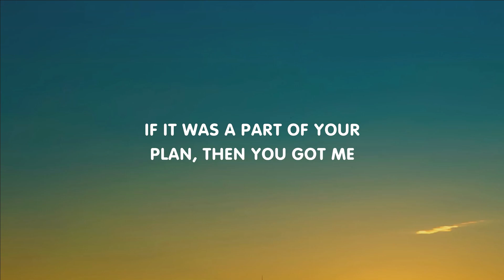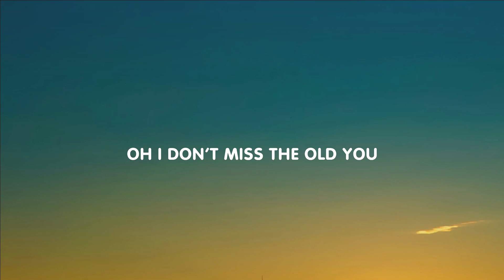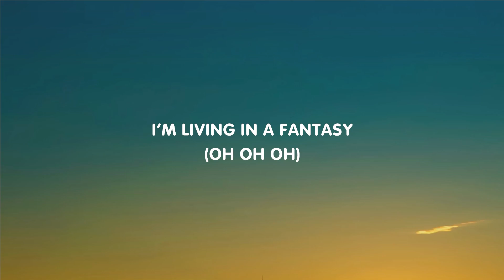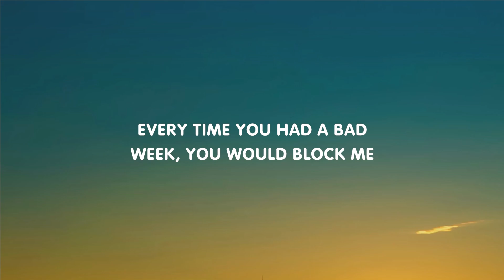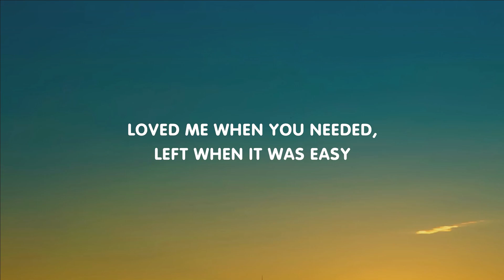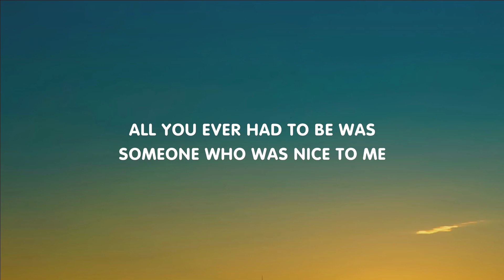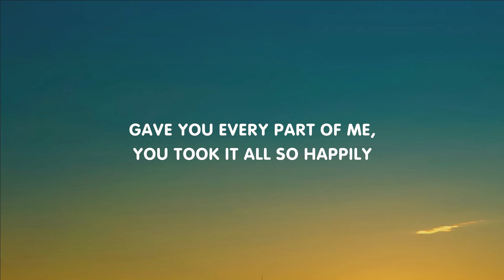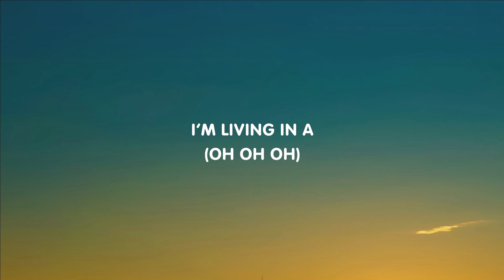Lauren Spencer Smith, GAYLE - Fantasy (Lyrics) ft.Em Beihold [Mix]